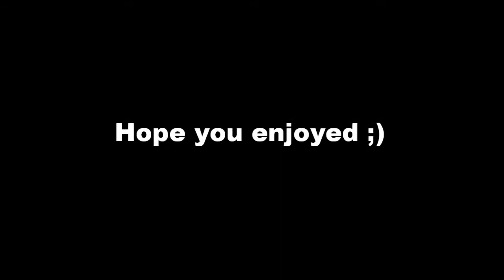Papa Roach - Binge Drum Cover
i did this on request, and i really enjoyed drumming along to this awesome papa song!
so have fun and leave a comment to tell we what i should do better and so on!